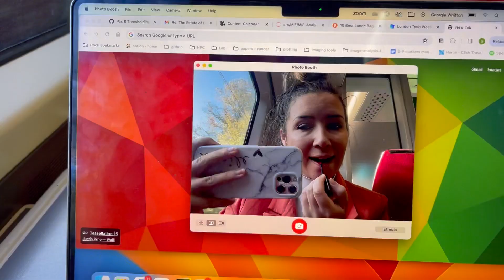Dear Biologists - do not dismiss the power of LinkedIn | Genomics with Georgia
Join me in today's video discussing the importance of a good LinkedIn profile for all biologists! LinkedIn is the career platform of the modern tech-savvy day and even biologists need to be clued up on the how and why of this platform.

0:00 intro
1:13 types of connection
7:10 career growth
8:30 recruiters
9:50 side hustles
11:00 career help
12:15 your profile
16:49 outro

★ My article with EI about why undergrads should learn to code

Q. When did you start learning to code? - A. August 2019 -
Q. What languages do you mainly use in your work? - A. Python, Bash, R -
Q. Where are you based? - A. I work in London, UK - Q. What do I work on? - A. I’m a bioinformatician working on Cancer Research -
Q. Why are you making this channel? - A I feel very lucky to have stumbled into this field slightly before the start of the pandemic. I love my job so much and want to share how I made the transition from a wet lab biology degree and bring more transparency to the field of bioinformatics and genomic data science